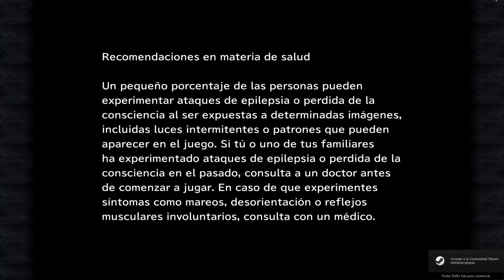Vamos a Jugar a: Final Fantasy IX HD [Parte 1]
¡Nuevo VJ! Cortesia de un gran amigo :3 Esta vez es Final Fantasy IX, la version HD de Steam, si, vuelvo a la carga con juegos que hay que doblar~ Espero que os guste :3

Si quieres ayudarme a poder comer mas de una vez al dia, te lo agradecere muchisimo, de verdad!!